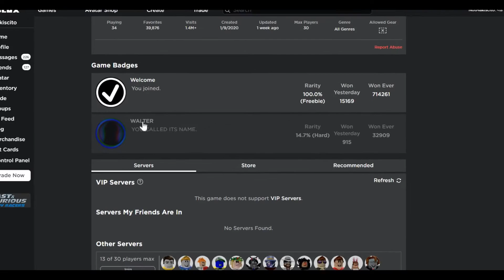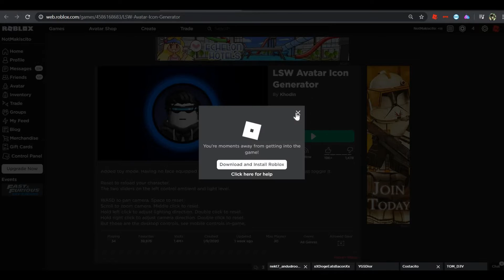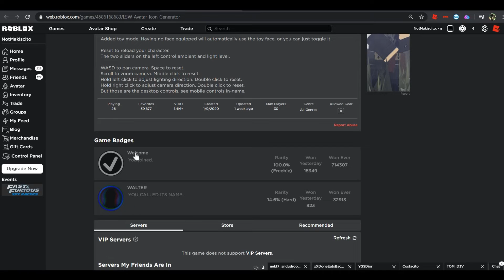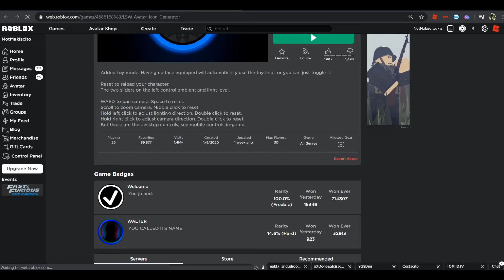ROBLOX - How to Get The Walter Badge | Makiscito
🌟Roblox Username🌟
Makiscito

⚠️  ROBLOX is an online virtual playground and workshop, where kids of all ages can safely interact, create, have fun, and learn. It’s unique in that practically everything on ROBLOX is designed and constructed by members of the community. ROBLOX is designed for 8 to 18 year olds, but it is open to people of all ages. Each player starts by choosing an avatar and giving it an identity. They can then explore ROBLOX — interacting with others by chatting, playing games, or collaborating on creative projects. Each player is also given their own piece of undeveloped real estate along with a virtual toolbox with which to design and build anything — be it a navigable skyscraper, a working helicopter, a giant pinball machine, a multiplayer “Capture the Flag” game or some other, yet­to­be­dreamed-up creation. There is no cost for this first plot of virtual land. By participating and by building cool stuff, ROBLOX members can earn specialty badges as well as ROBLOX dollars (“ROBUX”). In turn, they can shop the online catalog to purchase avatar clothing and accessori

💲Filmora9 Editing Video💲
💲OBS Studio Recoring💲
💲ROBLOX Studio GFX💲
💲Photoshop Editing Thumbnails💲